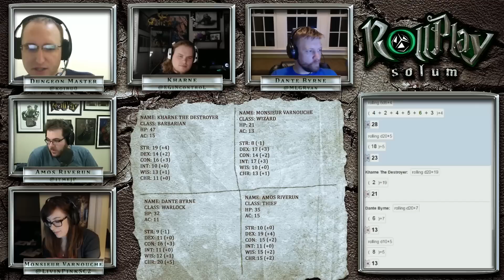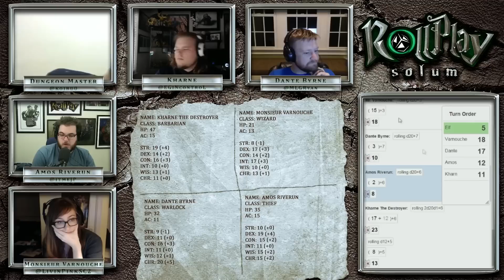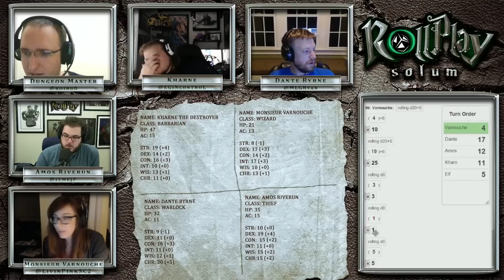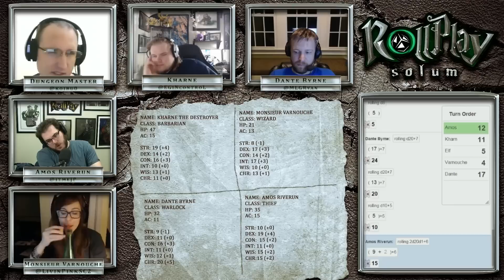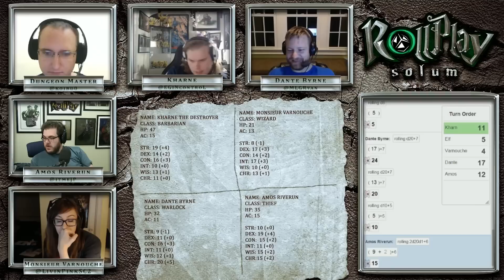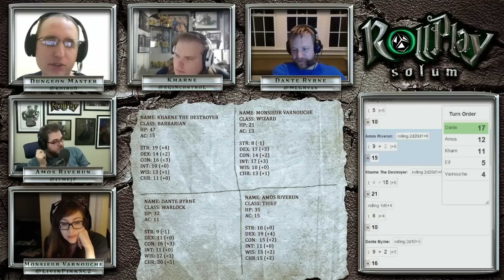RollPlay Solum - Week 46 - Part 3 - D&D 5.0 Campaign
RollPlay Solum is a continuation of the story of RollPlay D&D, a weekly Dungeons and Dragons 5E campaign with iNcontroL, LivinPink, Ryan Moore, and JP McDaniel with Dungeon Master Neal Erickson.